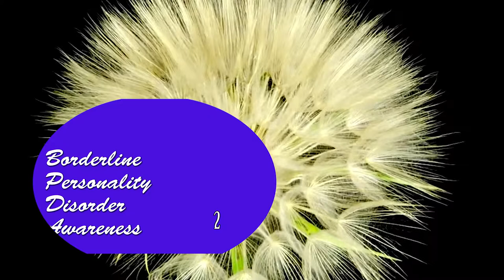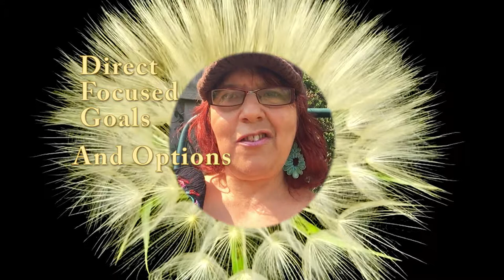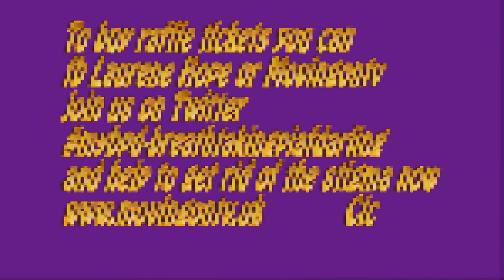The Mental Health Show BPD AWARENESS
The 2nd program which I put on for the awareness month which I just managed to edit with love and compassion
Coming up a whole series of the "Tool box"

Call Mon-Sat daytime:
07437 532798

Laurene Hope April 2017